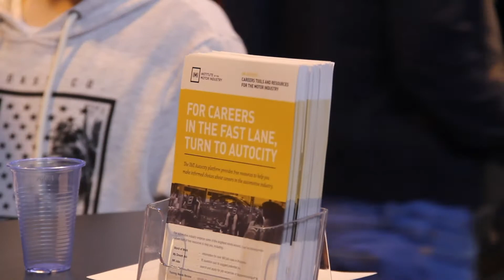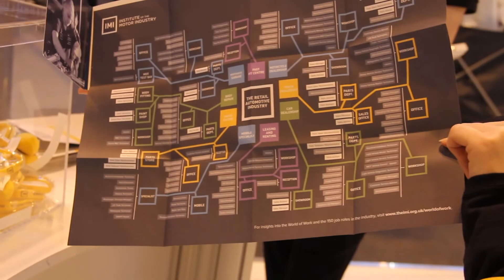IMI CEO Steve Nash talks about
IMI CEO Steve Nash talks about apprenticeships and MotorCareers